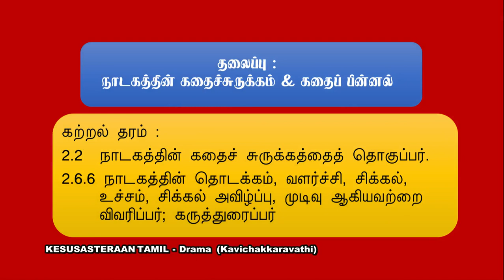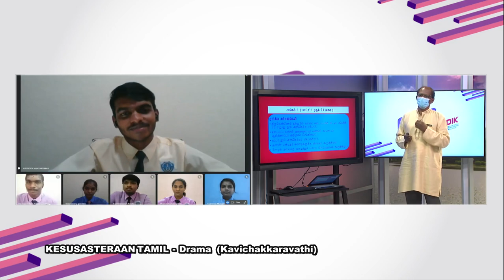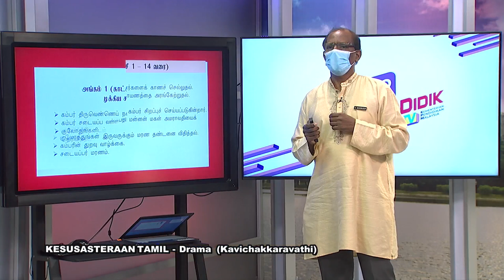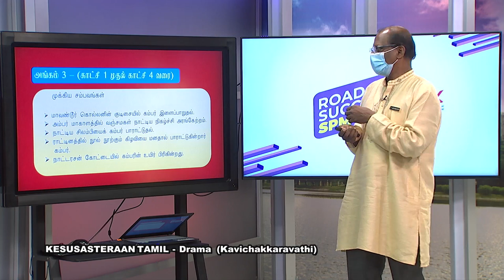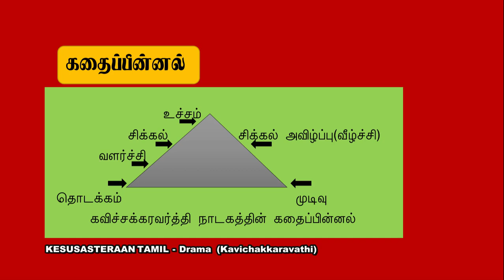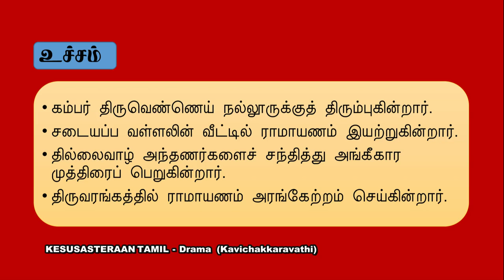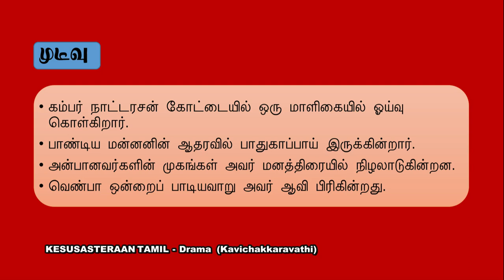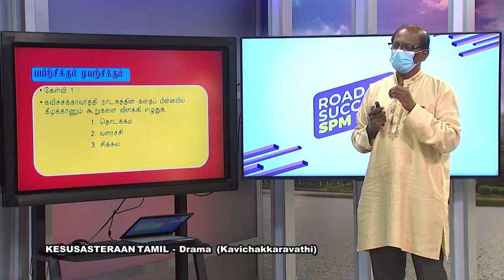DidikTV Eps 270 RTS SPM 2021 Kesusasteraan Tamil Drama Kavichakkaravathi